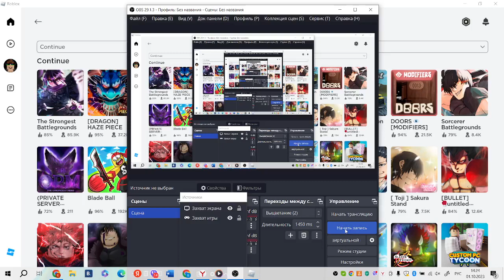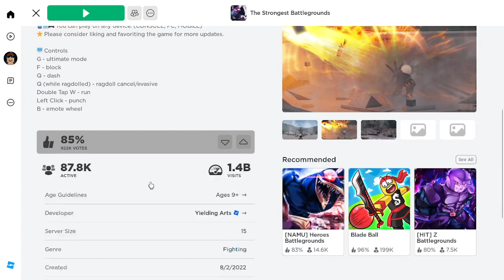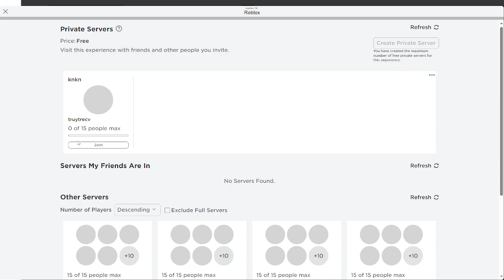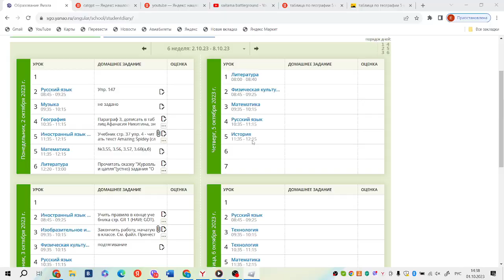Discover the Thrilling World of Z Battlegrounds Gaming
Ready to take your strategy gaming to the next level? Then you need to check out Z battlegrounds! This fast-paced battle royale game is packed with action and adventure, and it's perfect for strategy lovers of all ages.

Z battlegrounds is a true sensation, and it's the perfect way to get your adrenaline pumping. If you're looking for a challenging game that will keep you entertained for hours on end, then Z battlegrounds is the perfect choice for you!